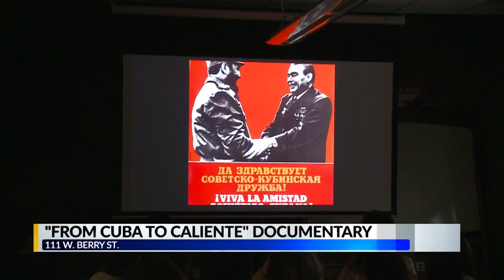From Cuba To Caliente documentary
'From Cuba To Caliente' a documentary of the journey from Cuba to Fort Wayne for a local restaurant owner.